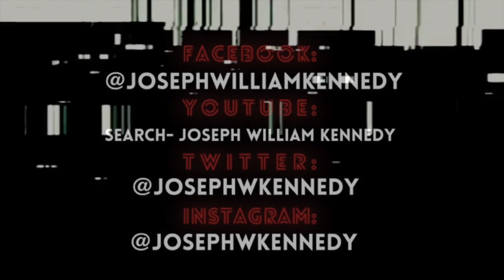Joseph William Kennedy - At Least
The B-Side Series